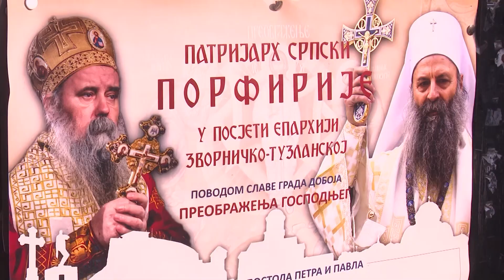Doboj sa nestrpljenjem čeka patrijarha Porfirija – 17.8.2021.